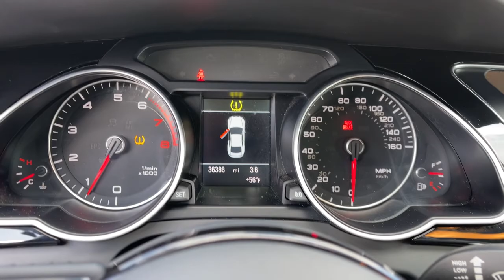2017 Audi A5 Coupe Milwaukee, WI, Kenosha, WI, Northbrook, Schaumburg, Arlington Heights, IL 7292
White  2017 Audi A5 Coupe available in Chicago, Illinois at Lux Cars Chicago. Servicing the Milwaukee, WI, Kenosha, WI, Northbrook, Schaumburg, Arlington Heights, IL area.
2017 Audi A5 Coupe Sport Nav 6-Speed Manual Quattro MSRP $48,300 - Stock#: 7292 - VIN#: WAUHGAFR6HA000517

ONE OWNER SUPER CLEAN 2017 AUDI A5 SPORT COUPE 2.0T QUATTRO AWD WITH 6 SPEED MANUAL TRANSMISSION! FINISHED IN IBIS WHITE OVER BLACK LEATHER INTERIOR! TECHNOLOGY PACKAGE! BLACK OPTIC PACKAGE! CONVENIENCE PACKAGE! SPORT PACKAGE! AUDI MMI NAVIGATION PLUS WITH VOICE ONTROL! PARKING SYSTEM PLUS WITH REAR VIEW BACK UP CAMERA! AUDI SIDE ASSIST! AUDI ADAPTIVE LIGHT! AUDI ADVANCED KEY! HEATED SEATS! BANG AND OLUFSEN SOUND SYSTEM! SATELLITE RADIO! HD RADIO! BLUETOOTH AUDIO STREAMING! POWER MOONROOF! SPORT SUSPENSION! AUDI DRIVE SELECT! AUTO DIMMING MIRRORS! 19 INCH AUDI SPORT BLACK ALLOY WHEELS! ORIGINAL MSRP $48,300! NO ACCIDENTS! NO STORIES! CARFAX CERTIFIED! READY FOR THE ROAD! BUY WITH CONFIDENCE OUR QUALIFIED PRE-OWNED VEHICLES ARE COVERED WITH 3 MONTH OR 3,000 MILES *LIMITED VEHICLE PROTECTION WARRANTY. We have one of the strongest finance departments in the region to assist you in getting your dream car today! We offer a full spectrum of the finest extended warranties on the market today! We have our own 3~bay ASE certified and AAA approved service facility to help our clients service and maintain their vehicles. We want you to not just drive away happy, but stay happy with your car as long as you own it!
Digital Signal Processor,180w Regular Amplifier,Window Grid Diversity Antenna,1 LCD Monitor In The Front,Audio Theft Deterrent,Radio w/Seek-Scan, Clock, Speed Compensated Volume Control, Steering Wheel Controls and Radio Data System,10 Speakers,Programmable Projector Beam High Intensity Low/High Beam Daytime Running Auto-Leveling Headlamps w/Washer and Delay-Off,Trunk Rear Cargo Access,Wheels: 8.5J x 18 Audi Sport 10-Spoke Design,Galvanized Steel/Aluminum Panels,Steel Spare Wheel,Black Grille w/Chrome Surround,Speed Sensitive Rain Detecting Variable Intermittent Wipers w/Heated Jets,Fixed Rear Window w/Defroster,Clearcoat Paint,LED Brakelights,Body-Colored Door Handles,Body-Colored Rear Bumper,Aluminum Side Windows Trim and Black Front Windshield Trim,Body-Colored Front Bumper,Express Open/Close Tilting Glass 1st Row Sunroof w/Sunshade,Front Fog Lamps,Light Tinted Glass,Compact Spare Tire Mounted Inside Under Cargo,Perimeter/Approach Lights,Aluminum Wheels w/Silver Accents,Front License Plate Bracket,Body-Colored Power Heated Side Mirrors w/Manual Folding and Turn Signal Indicator,Tires: P245/40R18 AS,Sport Leather Steering Wheel,Leather/Aluminum Gear Shifter Material,Driver And Passenger Visor Vanity Mirrors w/Driver And Passenger Illumination,Rear Cupholder,Valet Function,Full Carpet Floor Covering -inc: Carpet Front And Rear Floor Mats,Full Cloth Headliner,Ashtray,Dual Zone Front Automatic Air Conditioning,Passenger Seat,Fade-To-Off Interior Lighting,Rear HVAC w/Separate Controls,Front And Rear Map Lights,Cruise Control,Leather Seating Surfaces,HomeLink Garage Door Transmitter,Interior Trim -inc: Metal-Look Instrument Panel Insert, Aluminum Door Panel Insert, Aluminum Console Insert and Chrome/Metal-Look Interior Accents,Illuminated Locking Glove Box,Remote Releases -Inc: Power Cargo Access,Immobilizer III Engine Immobilizer,Power 1st Row Windows w/Driver And Passenger 1-Touch Up/Down,Manual Tilt/Telescoping Steering Column,Refrigerated/Cooled Box Located In The Glovebox, Driver And Passenger Door Bins,Systems Monitor,HVAC -inc: Underseat Ducts and Console Ducts,60-40 Folding Bench Front Facing Fold Forward Seatback Rear Seat,Front Bucket Seats -inc: 10-way power front seats (includes power front headrests) and 4-way power lumber adjustment for driver,Driver Foot Rest,Cargo Space Lights,Leatherette Door Trim Insert,Trip Computer,Day-Night Rearview Mirror,2 Seatback Storage Pockets,Analog Display,Front Cigar Lighter(s),FOB Controls -inc: Cargo Access, Windows and Sunroof/Convertible Roof,Gauges -inc: Speedometer, Odometer, Engine Coolant Temp, Tachometer, Oil Level, Trip Odometer and Trip Computer,Outside Temp Gauge,Perimeter Alarm,Power Door Locks w/Autolock Feature,Air Filtration,Redundant Digital Speedometer,Manual Adjustable Rear Head Restraints,Front Cupholder,Driver Seat,3 12V DC Power Outlets,Sliding Front Center Armrest and Rear Center Armrest w/Storage,Remote Keyless Entry w/Integrated Key Transmitter, 2 Door Curb/Courtesy, Illuminated Entry an